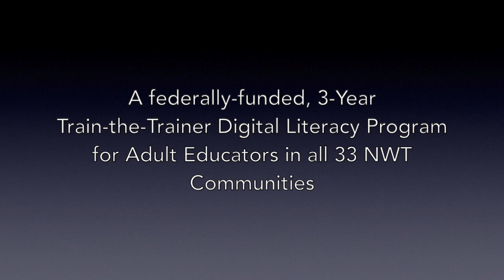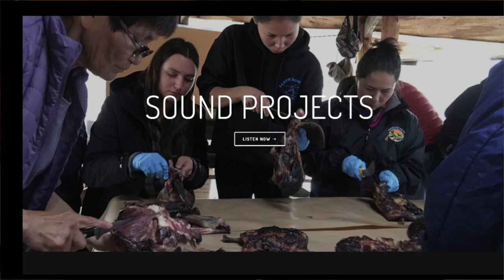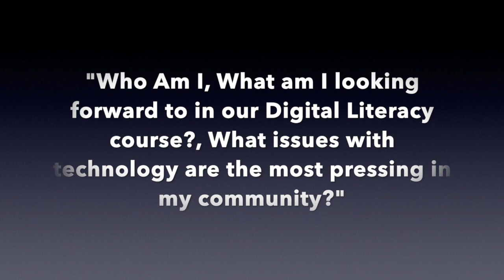DigitalNWT Course #1 Overview August 27-29 2019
DigitalNWT will develop resources and courses customized for the unique needs of people living in the communities across the territory. The initiative, a project on Tides Canada’s shared platform, is led by the Gwich’in Tribal Council (GTC), the Inuvialuit Regional Corporation (IRC), the Sahtú Renewable Resources Board (SRRB), and the Tłı̨chǫ Government. These organizations are partnering with the University of Alberta, the Smart Communities Society, Hands On Media Education, Aurora College, and the Aurora Research Institute to ensure the successful delivery of the program.

With a ‘train the trainer’ approach, DigitalNWT will equip a team of community-based instructors with the skills to offer digital literacy training in communities across the NWT. Participants will learn how to use digital devices, browse the Internet, manage data, and stay secure online. Upon the project’s conclusion, the local communities will have a customized digital literacy curriculum package that can be taught and updated on an ongoing basis.